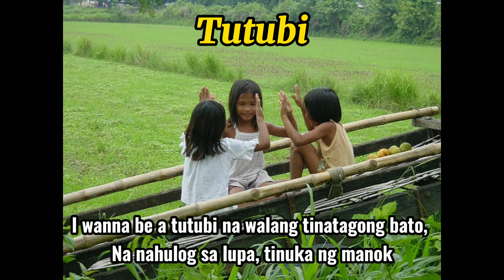Chants Ng Kabataan - Larong Pinoy (Promotional Video)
Balikan ang ilan sa mga kinalakhan nating chants. Alamin kung ilan pa kaya ang natatandaan natin dito.